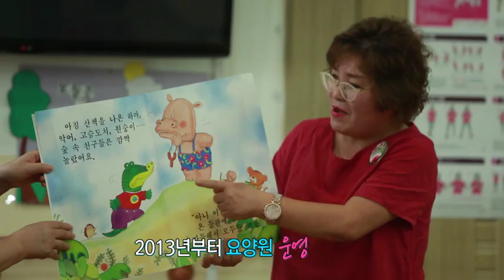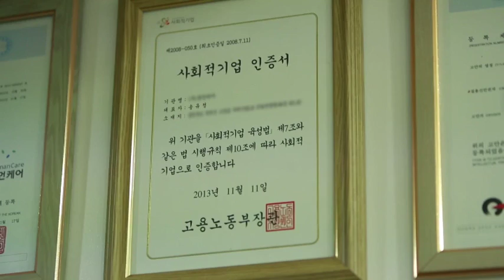사회적기어 돌보고 나누어 더불어 행복한 사람들